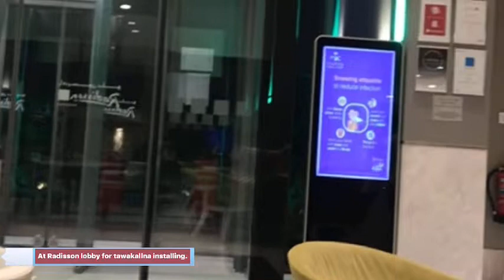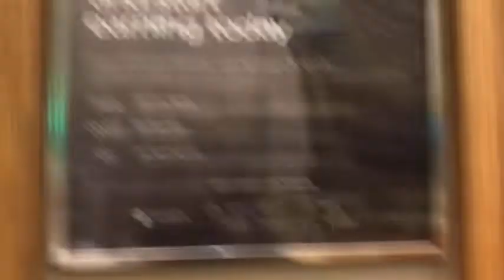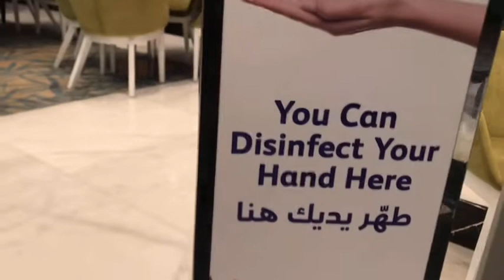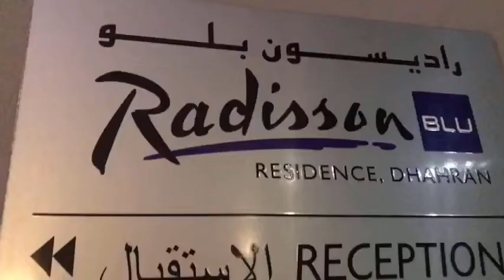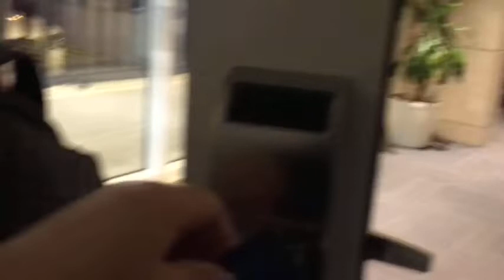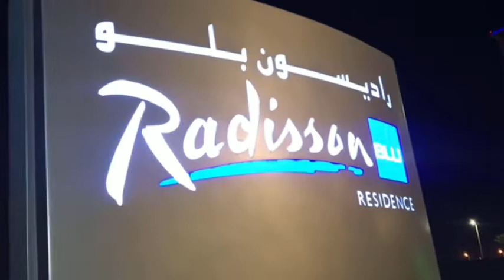RADISSON BLU Residence | FIVE STAR HOTEL | 6 DAYS OFW QUARANTINE DHAHRAN KSA | By-MJeans Interino💚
Have a great Quarantine time a saudi government Protocol to stay at Radisson blu hotel from KFIA airport to hotel, after one week they will proceed to their respective sponsor and let’s the new journey begins.